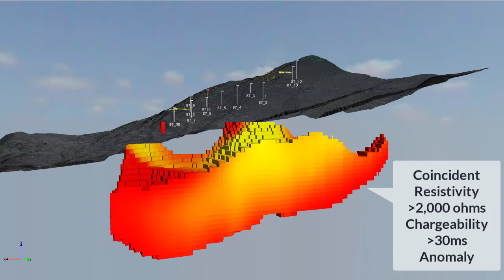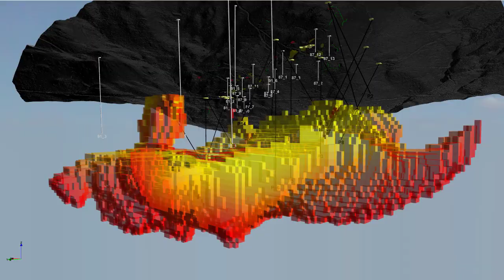Belmont signs drill contractor for AJ gold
is pleased to announce signing of a drilling contract for the Athelstan Jackpot (A-J) gold project in the Greenwood mining camp of southern British Columbia, with commencement scheduled February 2021. The drilling program will be the first undertaken by Belmont at the project and represents a significant milestone for the Company following closing of a recent financing.